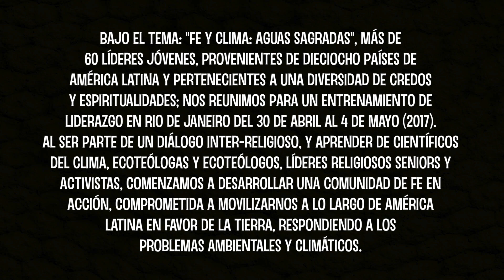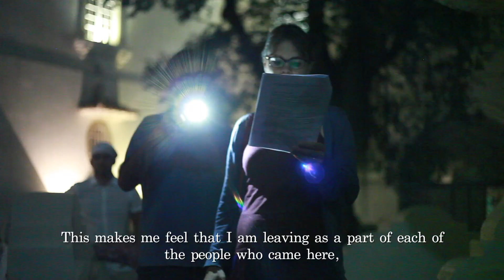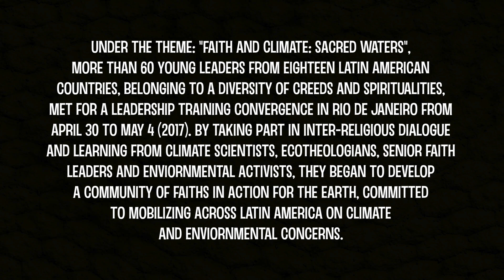Fe y Clima: Aguas Sagradas (versión larga)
Bajo el tema: “Fe y Clima: Aguas Sagradas”, más de 60 líderes jóvenes, provenientes de dieciocho países de América Latina y pertenecientes a una diversidad de credos y espiritualidades; nos reunimos para un entrenamiento de liderazgo en Rio de Janeiro del 30 de Abril al 4 de mayo (2017). Al ser parte de un diálogo inter-religioso, y aprender de científicos del clima, ecoteólogas y ecoteólogos, líderes religiosos seniors y activistas, comenzamos a desarrollar una comunidad de fes en acción, comprometida a movilizarnos a lo largo de América Latina en favor de la Tierra, respondiendo a los problemas ambientales y climáticos.

Under the theme: "Faith and Climate: Sacred Waters", more than 60 young leaders from eighteen Latin American countries, belonging to a diversity of creeds and spiritualities met for a leadership training convergence in Rio de Janeiro from April 30 to May 4 (2017). By taking part in interreligious dialogue and by learning from climate scientists, ecotheologians, senior faith leaders and enviornmental activists, they began to develop a community of faiths in action for the Earth, committed to mobilizing across Latin America on climate and enviornmental concerns.

From: The Crimson Wing: Mystery of the Flamingos